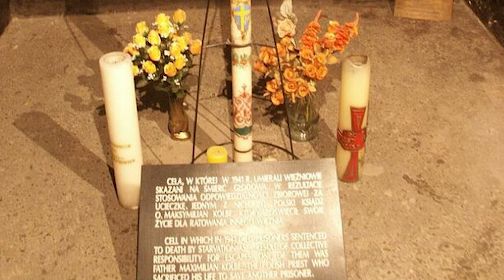Maksymilian Maria Kolbe - Tragiczna historia franciszkanina